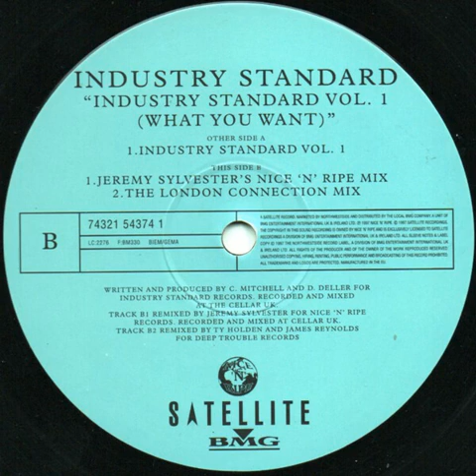Industry Standard - Industry Standard Vol 1 (What You Want) 1997